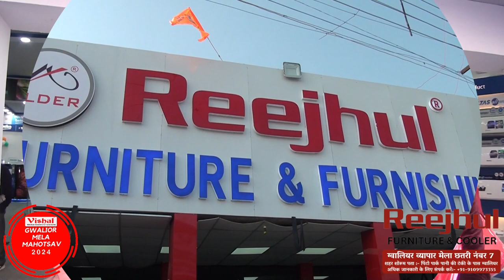Reejhul Furniture & Furnishing | Best Quality | Gwalior Mela Chatri No. 7 | Mela Discount Offer